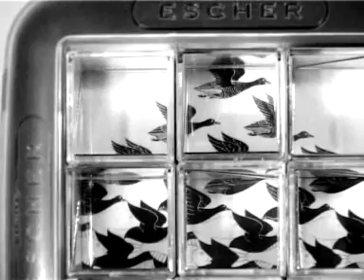Recent Toys Zrcadlový hlavolam Escher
Zrcadlový hlavolam pro děti i dospělé, ve které je cílem poskládat kostky tak, aby vytvořily jeden z pěti Escherových obrazů. Nejprve odstraňte všechny kostky z rámu obrazu. Postupným vkládáním kostek do rámu vytvořte jednu z pěti kreseb. Koupíte na MALL.CZ nebo MALL.SK.